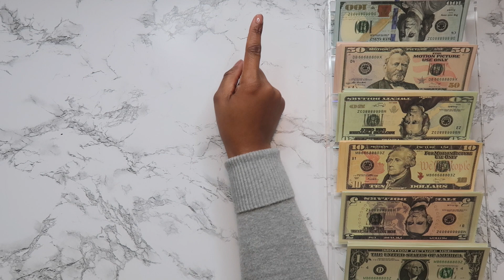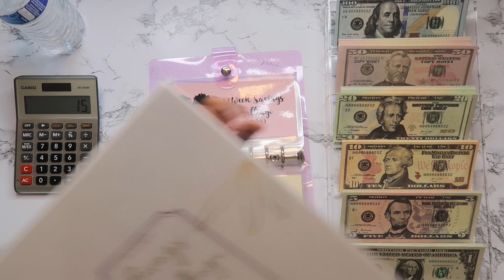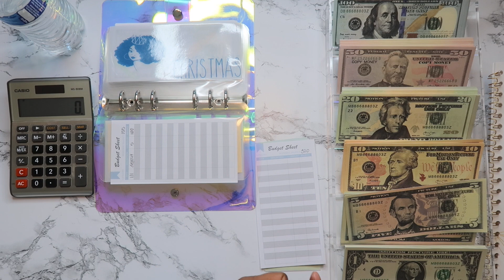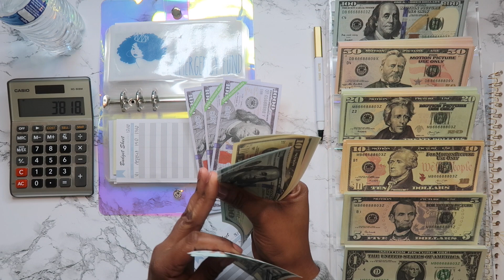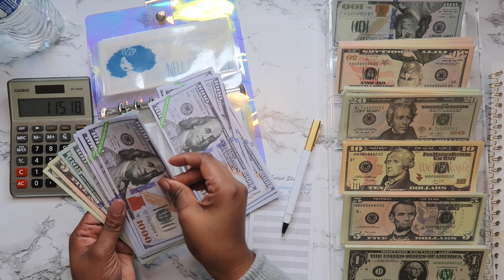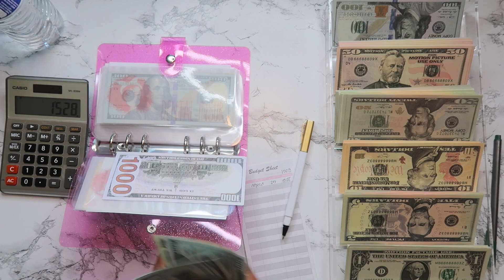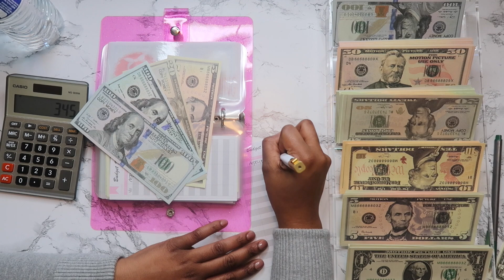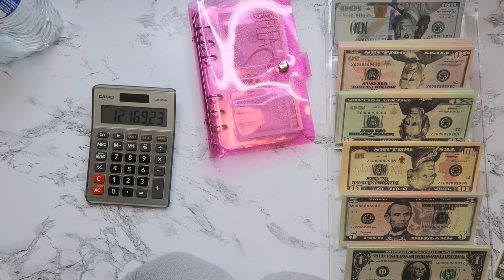Sinking Funds Stuffing + Savings Challenges 2022|January Paycheck 1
Custom Cash Envelopes + Binders
Etsy Shop
Shop is only open NOW until 17 Jan or I exceed my max orders at one time.

🌞|ITEMS MENTIONED|🌞

🌞|Amazon Storefront|🌞

 🌞|Fun Facts| 🌞
Name: Chameka with a C!
Age: 30
Zodiac Sign: Leo
Height: Fun size baby!! 5'0
Children: Mashelle and Malachi!